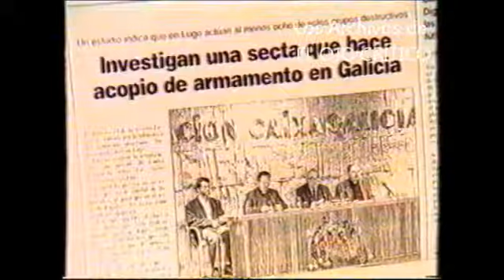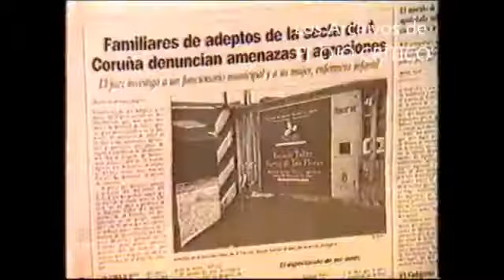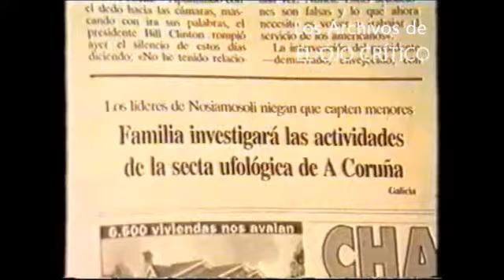ARCHIVOS EOC El Arca de A Coruña de Nonsiamosoli Zoom, 1999